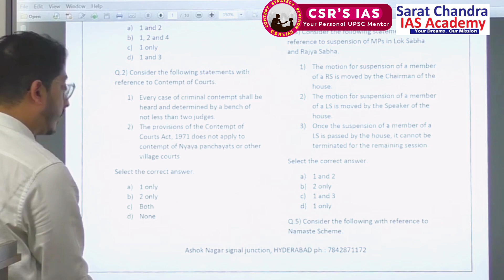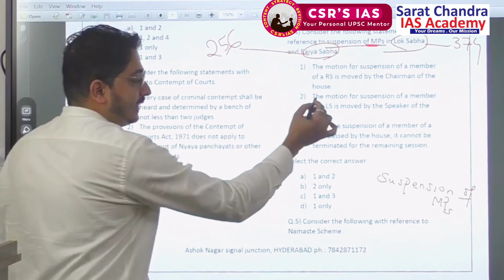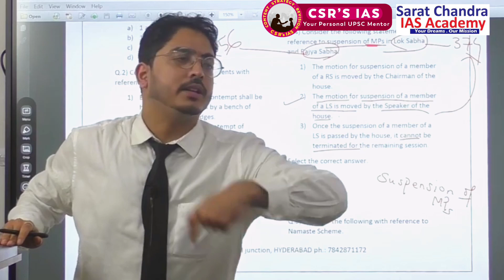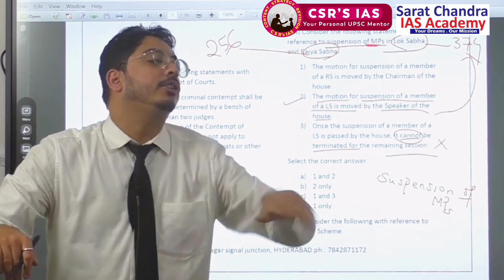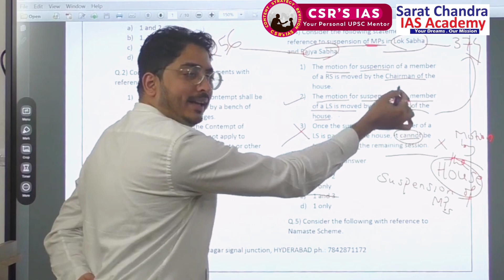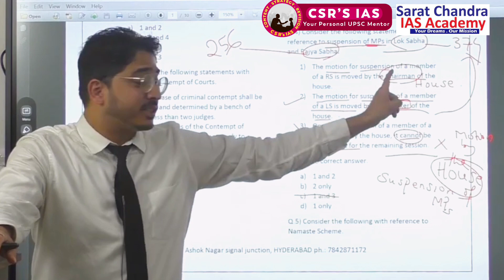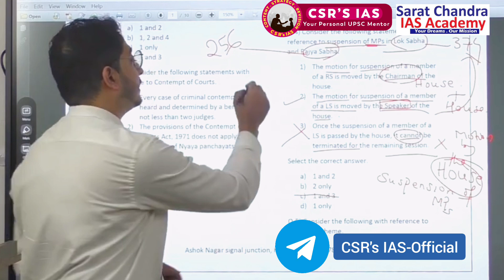Polity in Practice : Suspension of MPs by @CSRsIAS // UPSC Concepts// Back to basics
⭕️ Concept clarity session in MCQs format on Suspension of MPs in Lok Sabha and Rajya Sabha.